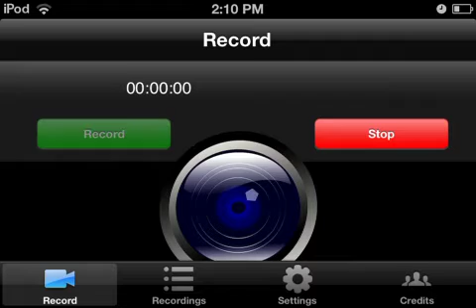Minecraft PE Game of SPLEEF with friends! (ROUND 1)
Mincraft game of SPLEEF with blackyoshiR22 (check out his channel too) and Joe856.